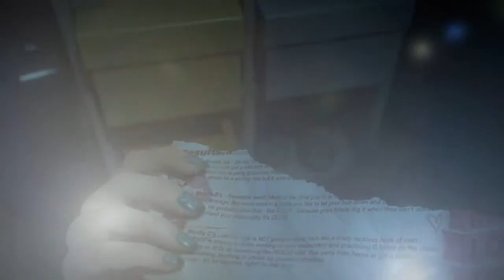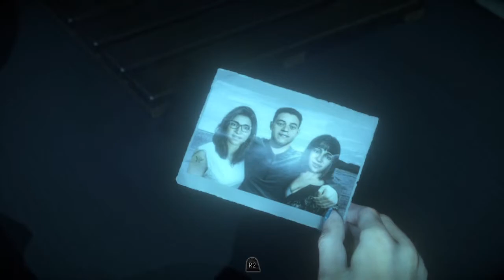Until Dawn™ (#8) IN THE CREEPY BASEMENT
(*WARNING: Contains language and other not-so-nice themes!*)  Sam and Josh head down to the basement to fix some technical stuff. Also, check out other videos I've done and share them among friends!